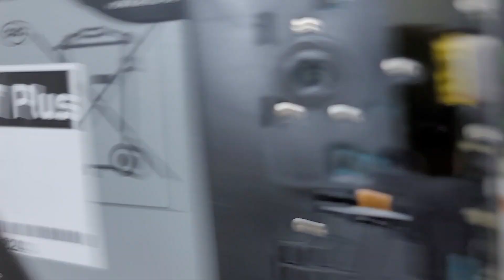Sửa Samsung Galaxy Tab S7 Plus, Sửa Chữa Máy Tính Bảng Samsung Tab S7 Plus Các Lỗi Phần Cứng PhầnMềm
Sửa Samsung Galaxy Tab S7 Plus, Sửa Chữa Máy Tính Bảng Samsung Tab S7 Plus Các Lỗi Phần Cứng Phần Mềm Sẵn LK Thay Sửa
Đến với chúng tôi các lỗi của Samsung Galaxy Tab S7 Plus khác đều có thể sửa được như:
 - Sửa Samsung Galaxy Tab S7 Plus Hỏng Chân Sạc
 - Sửa Samsung Galaxy Tab S7 Plus hỏng mic nghe gọi
 - Sửa Samsung Galaxy Tab S7 Plus hỏng main
 - Thay Xương vỏ máy Samsung Galaxy Tab S7 Plus
 - Thay Nắp Lưng Samsung Galaxy Tab S7 Plus
 - Thay cảm ứng Samsung Galaxy Tab S7 Plus đối với những máy hỏng cảm ứng nhưng Màn LCD vẫn còn
 - Thay Main máy Samsung Galaxy Tab S7 Plus
 - Thay Loa ngoài Samsung Galaxy Tab S7 Plus
 - Thay Loa trong Samsung Galaxy Tab S7 Plus Hỏng không sửa được
 - Thay IC Nguon Samsung Galaxy Tab S7 Plus
 - Thay Phím bấm nguồn âm lượng Samsung Galaxy Tab S7 Plus
 - Thay Pin Samsung Galaxy Tab S7 Plus, thay vỏ điện thoại Samsung Galaxy Tab S7 Plus
 - Sửa điện thoại Samsung Galaxy Tab S7 Plus chết nguồn
 - Sửa camera Samsung Galaxy Tab S7 Plus hỏng không chụp được hình ảnh
 - Sửa Điện Thoại Samsung Galaxy Tab S7 Plus mất sóng
 - Sửa Samsung Galaxy Tab S7 Plus không có wifi 3g